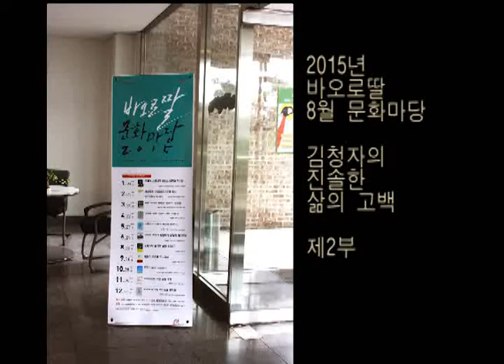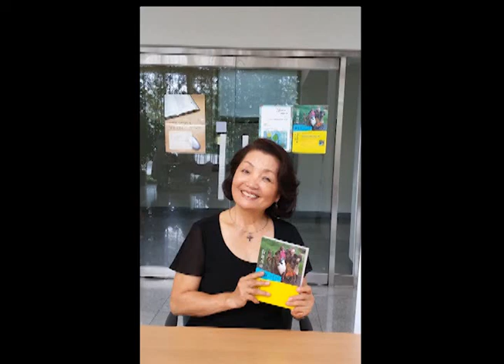바오로딸 문화마당_성악가 김청자의 진솔한 삶의 이야기_201508_2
2015년 바오로딸 문화마당
성악가 김청자의 진솔한 삶의 이야기! 제2부
바오로딸 문화마당 여덟 번째 시간
한국인 최초로 유럽 오페라 무대에 섰던 메조 소프라노 김청자!
그의 마지막 종착역, 아프리카 말라위의 오지 카롱가에서
평화와 사랑의 길을 찾은 김청자의 진솔한 삶~